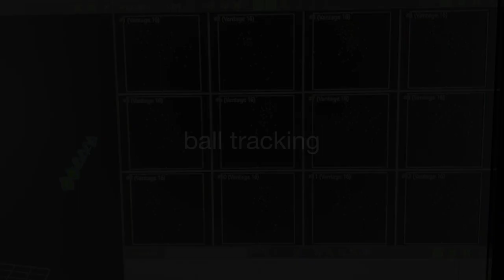particles 2021 at The Museum of Contemporary Art Tokyo(rough edit ver)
Rhizomatiks
WIP